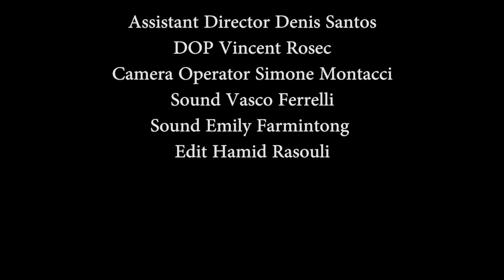Marachella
di Aura Rosciano, Venezuela